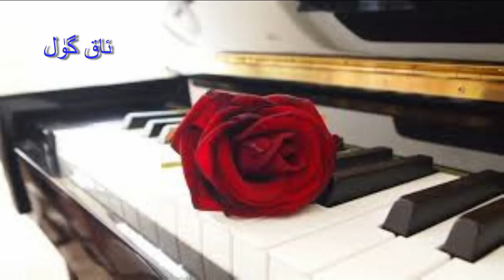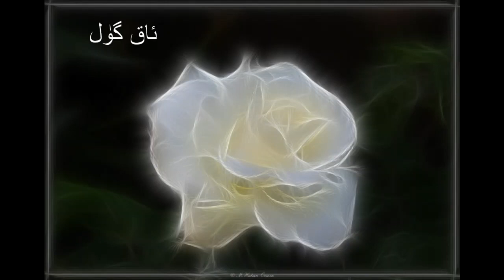Ak Gul ئاق گۈل